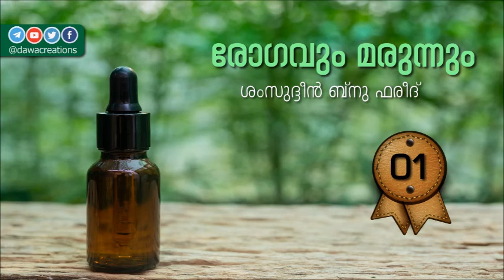രോഗവും മരുന്നും (01) – ശംസുദ്ദീൻ ബ്നുഫരീദ് | Rogavum Marunnum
പാലക്കാട് – ഗ്രാൻഡ് ടവർ ബിൽഡിങ്, പുതുനഗരം

Part 1
-(ശമനമില്ലാതെ രോഗമില്ല & ശരീരത്തിനും മനസ്സിനും റൂഹിനും രോഗമുണ്ട് അവക്ക് ശമനം എന്ത്?
-ശമന മാർഗങ്ങൾ എന്തെല്ലാം?
-മന്ത്രങ്ങളിലൂടെ ശമനം
-പ്രാർത്ഥന ശമനം
-വിധിയും പ്രാർത്ഥനയും)